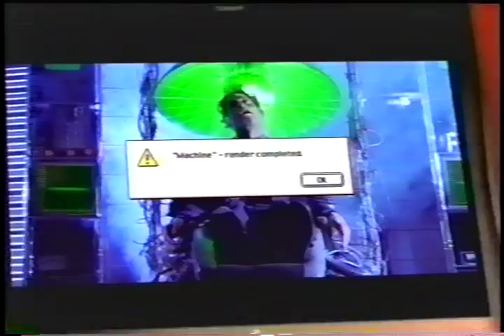Academy of Art University Vintage Commercial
A great commercial created and produced by students back when the Academy was still known at the Academy of Art College.

If you would like to see more videos please consider making a donation